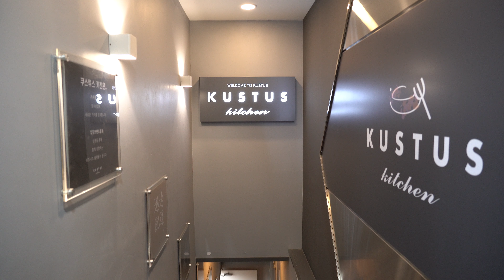배달의 민족 맛집랭킹 1위! 신촌에 상륙한 전설의 닭꼬치│Fried, Grilled Chicken Skewers│Korean Street Food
📢 Information

🥇 닭꼬치애꼬치다[Korean Skewers]

💰Freid Skewer: KRW 3,500(2.97$)✔
💰Grilled Skewer: KRW 3,500(2.97$)✔
💰Grilled Chicken Heart Skewers: KRW 2,000(1.70$)✔

💰튀김닭꼬치: KRW 3,500✔
💰숯불 순살, 파닭 꼬치: KRW 3,500✔
💰염통꼬치(4꼬치): KRW 2,000✔

: 배달의 민족 맛집랭킹 1위에 빛나는 닭꼬치 맛집. 튀김 닭꼬치와 숯불 닭꼬치 그리고 염통구이까지 7개 소스중에 본인이 원하는 소스를 뿌려먹는재미! 쉴틈없이 주문들어오는 배달 닭꼬치의 신흥강자다.

: The best chicken skewer restaurant in Sincheon. The fun of sprinkling the sauce you want out of seven sauces, including fried chicken skewers, grilled chicken skewers, and grilled chicken heart! It is an emerging powershop in delivery chicken skewers that are constantly ordered.

📍Location: 서울 서대문구 연세로 8-1 VERTIGO 지하3층 2호

👍  'MAYO FOOD'